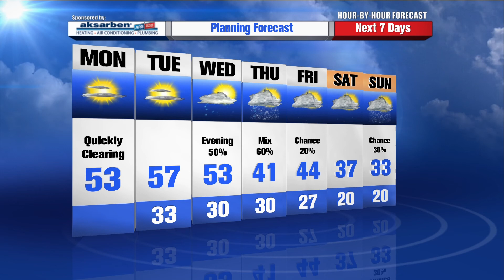youtube video 1a--vTrrhP4